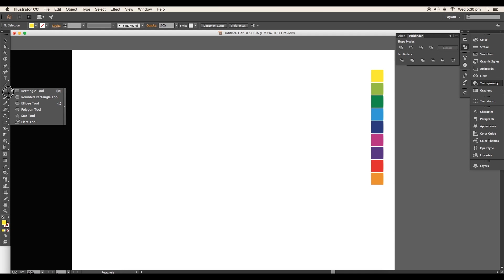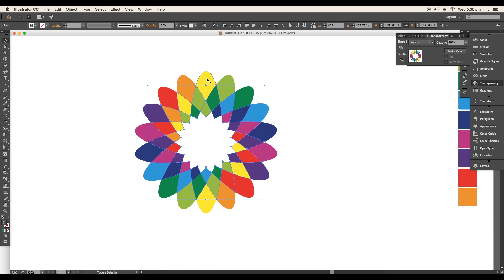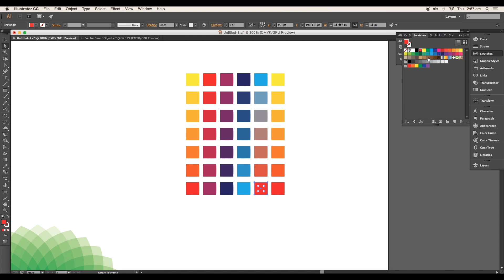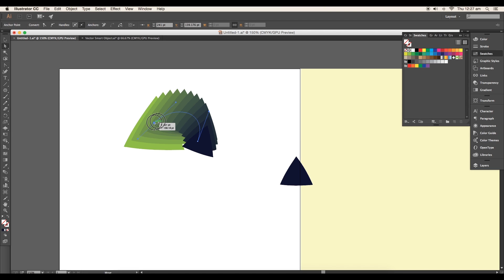Spirograph Spectrum Design - Adobe Illustrator/Photoshop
In this Video we will be creating Spirograph Spectrum design using illustrator and Photoshop. We will be using few basic shapes as our base and create out a complex spirograph design. We will also talk about, how to create color pallets using Blend tool. Check the video to see step by step process.

▲Gumroad Store!

▲Creatnprocess Channel!